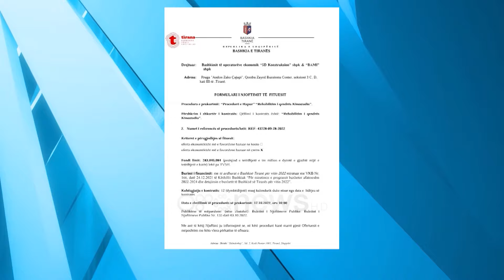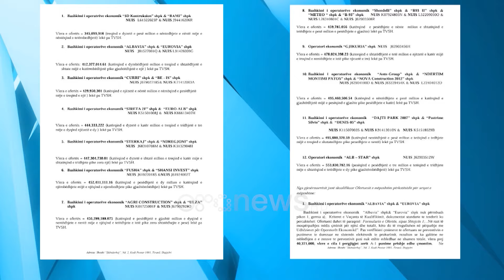Tender tjetër, “5D” e “Bami” mundën 11 firma në “Kinostudio”. Bashkia pagoi Qaton me 428 mln lekë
Hetimet e kryera nga prokuroria e Posaçme SPAK, pritet të vënë në qëndër të vëmëndjes një tender tjetër të zhvilluar nga Bashkia e Tiranës, i cili në muajin Shtator 2022 është fituar nga kompania “5D Konstruksion” dhe operatori tjetër ekonomik “Bami Sh.p.k”.

Bëhet fjalë për procedurën tenderuese me vlerë prej 5.8 milion euro, ku qëllim ishte rehabilitimi i hapësirave dhe pallateve në zonën e ish-Kinostudios.

Ky tender u fitua nga subjektet e mësipërme tregtare duke ofruar një ofertë prej 3 milion e 450 mijë lekë të reja.

Për këtë tender, pagesën e fundit që Bashkia e Tiranës ka kryer në llogarinë e firmës së drejtorëve të saj, Mariglen Qato, Redi Molla e Taulant Tusha, është në datën 22 dhjetor 2023, e cila mban shifrën prej 428 milion e 700 mijë lëkë të vjetra.

Pagesa është kryer 9 ditë para vitit të ri, ndërkohë që aktualisht në teren vijojnë punimet në zonën e ish-“Kinostudios”.

“Ora News” ka mësuar se në këtë garë “5D Konstruksion” dhe “Bami” triunfuan përballë 11 kompanive të njohura si “ALBAVIA” shpk & “EUROVIA” shpk, “CURRI” shpk & “BE-IS”, “SIRETA 2F” shpk & “EURO-ALB”, “STERKAJ” shpk & “NDREGJONI” e të tjera.

Tashmë aksionerët realë të “5D Konstruksion” Mariglen Qato, Redi Molla dhe Taulant Tusha, janë në burg, ndërsa SPAK pritet të shtrijë hetimet lidhur me praktikën e ndjekur nga komisioni i vlerësimit të ofertave në bashkinë Tiranë, për shpalljen e fituesve.

Tenderi ka ngritur mjaft pikëpyetje, pasi ka shumë dyshime që Qato-Molla, të kenë ndjekur të njëjtat manovra, duke manipuluar pikëzimin e vlerësimit të ofertave për operatorët e tjerë.

Nga 12 kompani pjesëmarë në tender, “5D Konstruksion” dhe “Bami” kanë rezultuar fitues, duke shpalosur ofertën më të ulët prej vetëm 3 milion e 450 mijë lekë të reja.

“...duke iu referuar procedurës së lartpërmendur, informojmë bashkimi i operatorëve ekonomik “5D Konstruksion” dhe “BAMI” se oferta e paraqitur me vlerë totale prej 345,099,918 është identifikuar si Oferta e Suksesshme...”-thuhet në njoftimin zyrtar të Autoritet Kontraktues, Bashkia Tiranë.